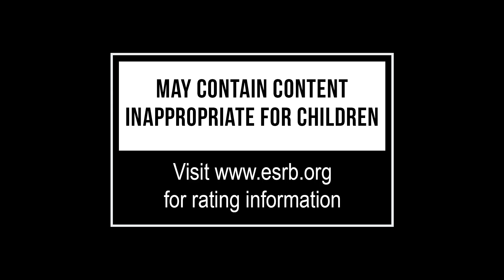Yesterday Origins [PS4/XOne/PC] E3 2016 Teaser Trailer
Yesterday Origins is a point & click adventure game that continues the adventures of its hero, John Yesterday, simultaneously with the events that link the modern times with events from the Spanish Inquisition period.